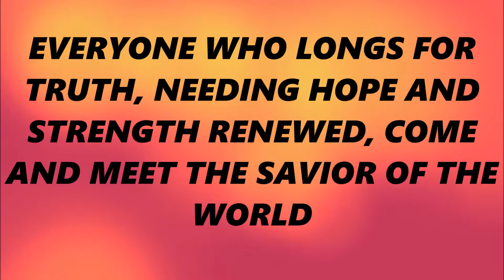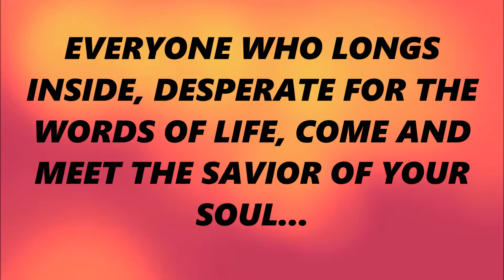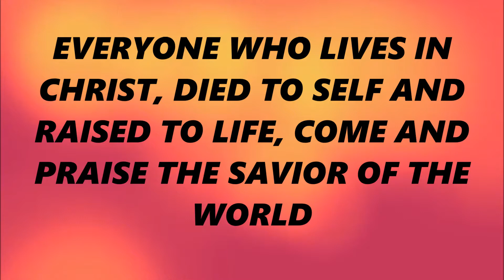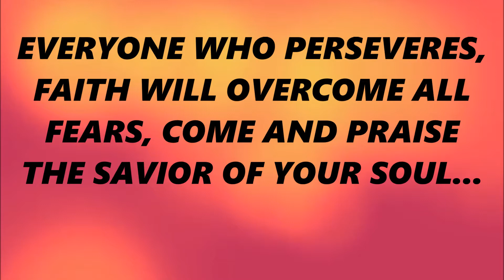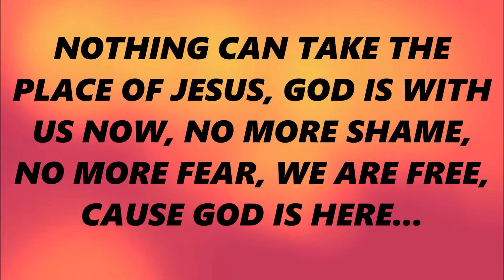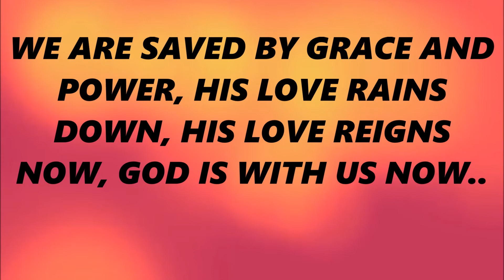God is with us now - Gateway Worship ( Pista karaoke)